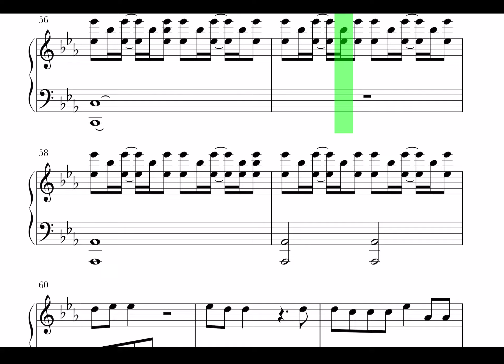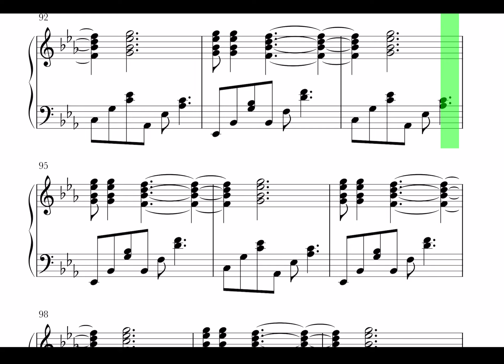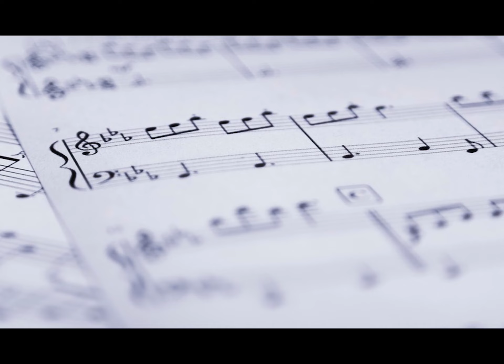Spirit - Here I Am Sheet Music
Learn how to play The Here I Am  by Hans Zimmer on piano with this Synthesia piano tutorial! Please enjoy!

This piano arrangement Spirit - Here I Am (Hans Zimmer) is fantastic to play! You can learn it with our  Synthesia Video